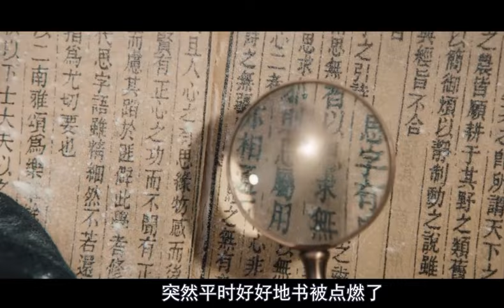如此有水平的鬼片不多了，摟著紅紙人睡覺，不料厄運馬上來了